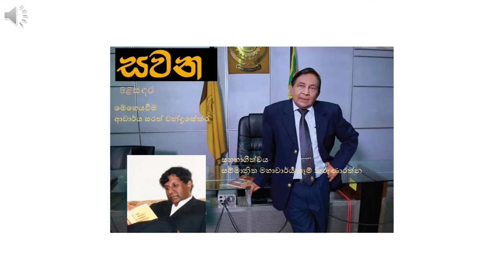SAWANA Pilisandara Dr Sarath Chandrasekere with Emeritus Professor Sam Karunaratne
Sawana Web Radio Production Vasanta Lankatilake